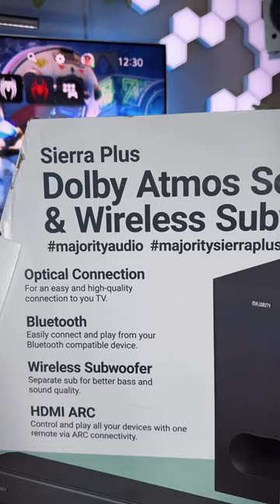Home entertainment transformed with the Majority Sierra Plus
Maximise your audio with the Majority Sierra Plus 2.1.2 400-Watt Bluetooth Soundbar with Dolby Atmos Audio. Immersing the listener in full Dolby Digital Atmos Sound, the Sierra Plus is designed for the audiophile who lives, breathes, and eats sound. With up-firing speakers and powerful main speaker drivers, the Sierra Plus brings a new dimension to home entertainment. Delivering an engaging cinematic experience, personalise your listening experience across Music, Movies, News & 3D Mode.

With state-of-the-art sound technology, feel the impact of Hollywood’s best shipwreck stories or experience every side-splitting laugh-out-loud scene, as if you’re in the acoustical sweet spot in the cinema. Placing sound at specific places, a listener can identify what’s happening and where simply by sound, allowing them to enjoy a heightened entertainment experience.

Video: @itzame